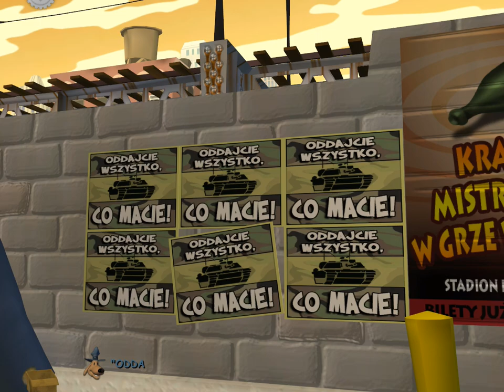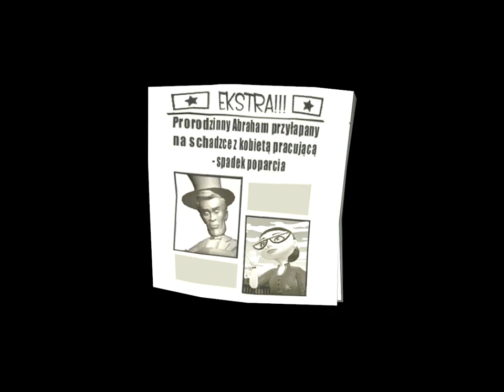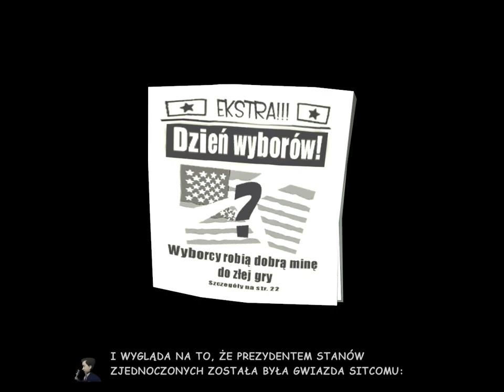Zagrajmy w Sam & Max Sezon 1 10 - Pieprzona demokracja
Dzięki temu wynalazkowi do rządu może się dostać praktycznie każdy... niestety